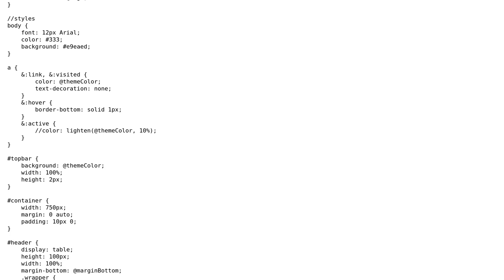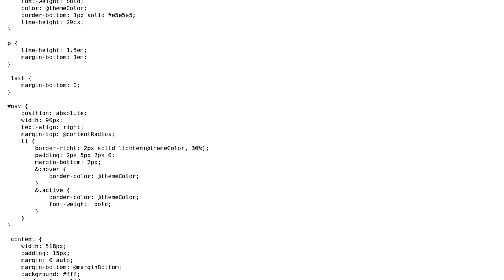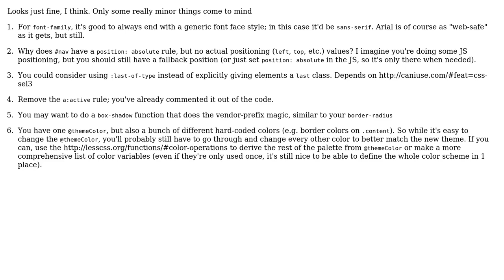Code Review: Can my Less CSS code be improved?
With thanks & praise to God, and with thanks to the many people who have made this project possible! | Content (except music & images) licensed under CC BY-SA | Music | Images & others | With thanks to user konijn user Kid Diamond user Flambino and the Stack Exchange Network Trademarks are property of their respective owners. You are responsible for your own actions.